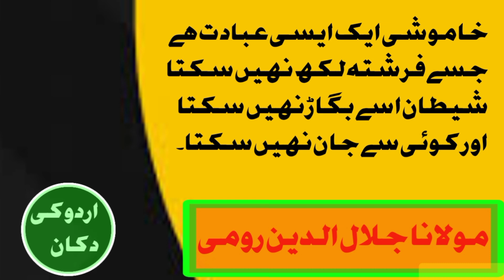khamosh rahane ke 15 fayde Hain ll Hazrat Maulana jalaluddin rumi Life changing quotes in Urdu 2022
top quotes in Urdu 2022 Hazrat Maulana jalaluddin rumi
heart touching quotes in Urdu 2022
powerful quotes in Urdu 2022
life changing quotes in Urdu 2022
Love you quote in Urdu